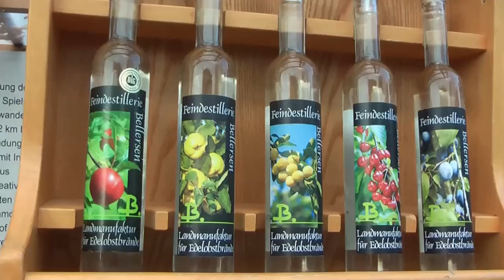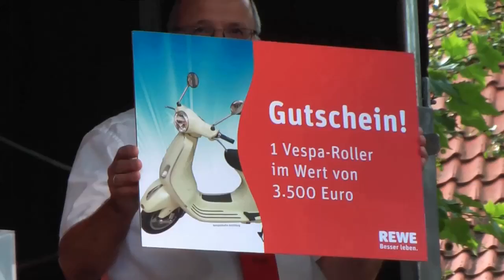9. Deutscher Käsemarkt in Nieheim - Teil 2